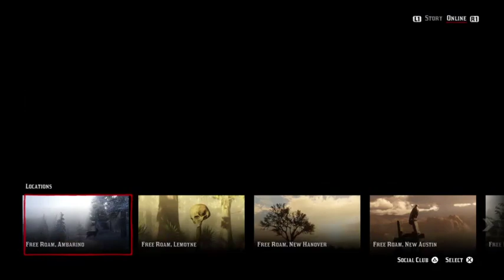Red Dead online 117